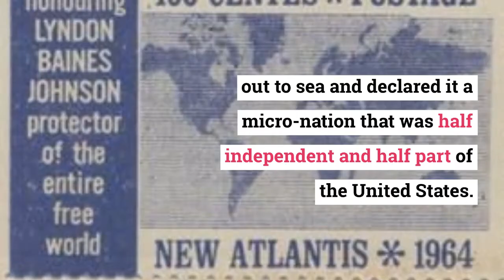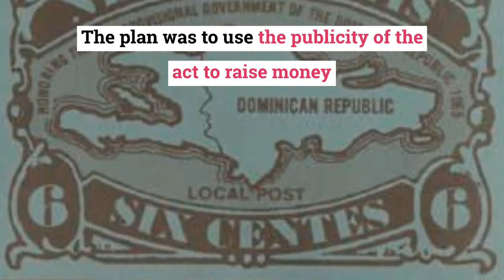How Ernest Hemingway's Brother Started His Own Country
How Ernest Hemingway's Brother Leicester Hemingway Started His Own Country - New Atlantis.